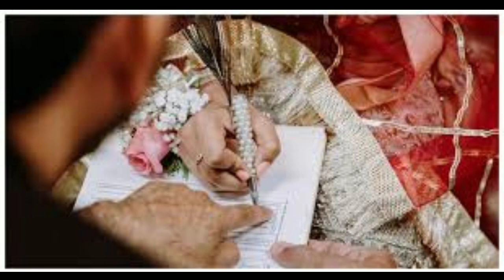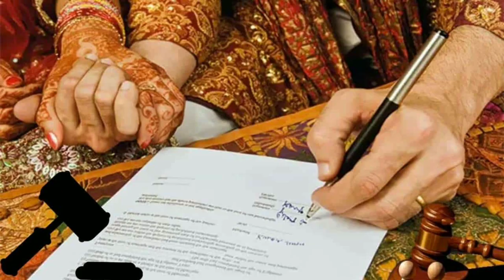कोर्ट मैरिज फुल डिटेल कैसे करें! क्या फीस लगती है! -क्या डॉक्यूमेंट लगते हैं!Court marriage detail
Your Qurey
कोर्ट मैरीज कैसे करें
दुल्हन और दुल्हन दोनों को निम्नलिखित शर्तों को पूरा करना होगा।

शादी के समय उनके पास एक जीवित पति / पत्नी नहीं होनी चाहिए।
उन्हें अस्वस्थ दिमाग के कारण सहमति देने में असमर्थ नहीं होना चाहिए।
भले ही वे सहमति दे सकें, उन्हें मानसिक विकार नहीं होना चाहिए जो उन्हें शादी या बच्चों के लिए अनुपयुक्त बनाता है।
उन्हें पागलपन या मिर्गी से पीड़ित नहीं होना चाहिए।
दुल्हन कम से कम 18 वर्ष और दूल्हे कम से कम 21 होना चाहिए।
दोनों पार्टियां एक-दूसरे के साथ निषिद्ध रिश्ते में नहीं होनी चाहिए।
Application form filled and signed by both the bride and the groom.
Receipt of payment of fee.
Separate affidavits from bride and groom. They need affidavits for DOB, marital status, and relationship with each other.
2 attested passport sized photos (each) of the bride and the groom.
Copy of divorce decree/order or death certificate (if applicable).
Proof of date of birth (DOB) such as copies of matriculation certificate or passport.
Proof of stay in the particular district for more than 30 days. You can submit documents like Ration Card or a report from the local SHO.